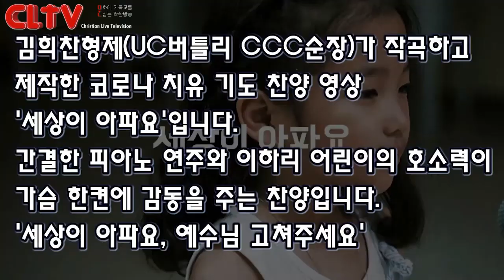CLTV 파워메시지ㅣ2020.3.22 주일설교ㅣ원천교회(문강원 목사)ㅣ'너희 염려를 다 주께 맡기라'